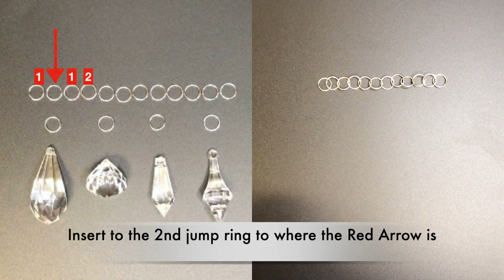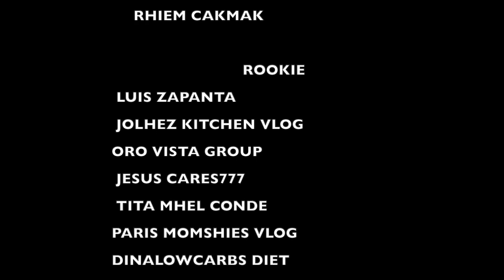DIY| How to Glam up a SIMPLE yet ELEGANT LAMPSHADE| EASY Project that anyone can make